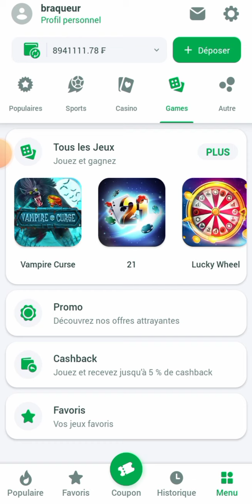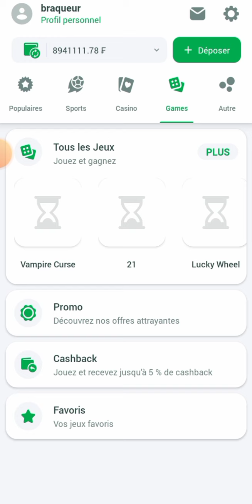Faille 1xbet sur le jeu 1xgames wild west gold 2024